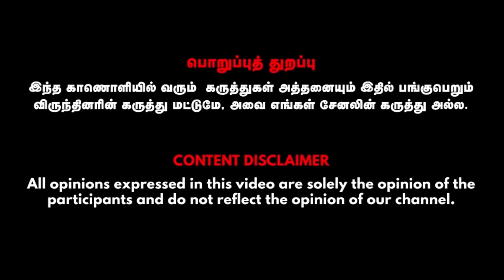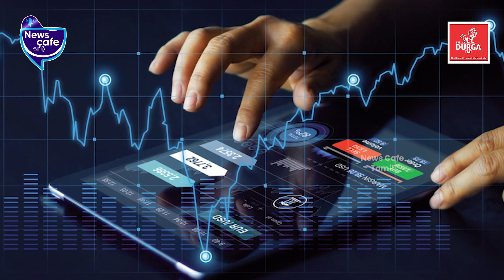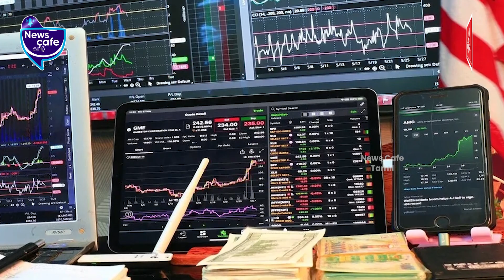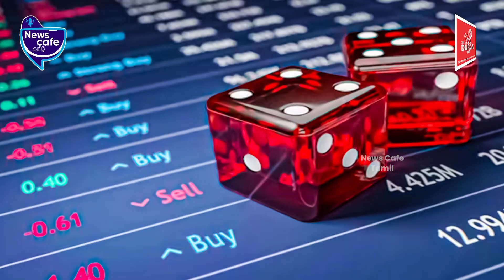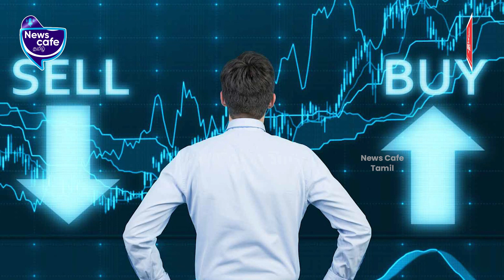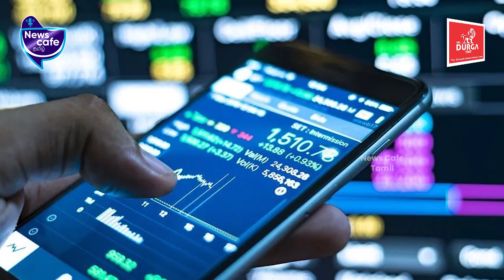லட்சங்களில் லாபம் தரும் நல்ல பங்குகளை இப்படித்தான் கண்டுபிடிக்கணும். | P. Venkataramana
Credits
 P. Venkataramana ,Investment Advisor, Anchor - D.R.Venkatesh, Visual Editor - Mohan Raj, SME - Gowtham,  Cameraman - Boobala Prabanjan,